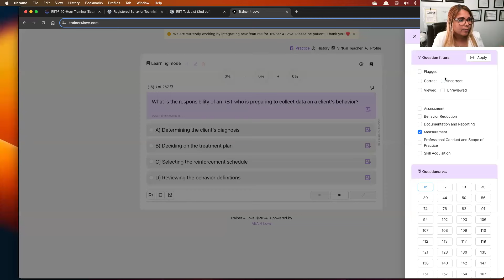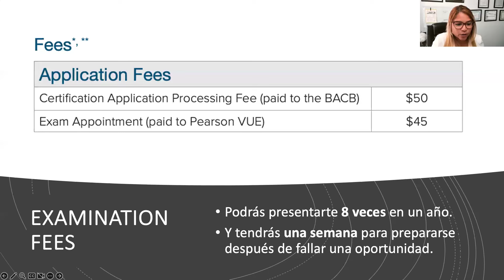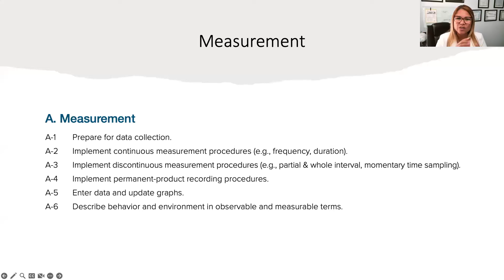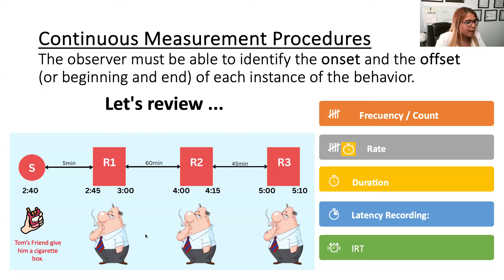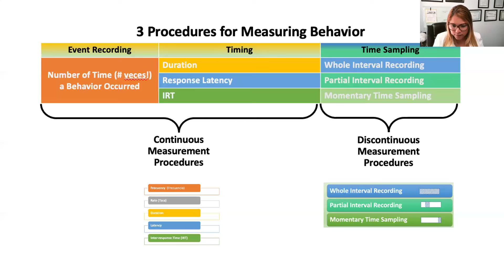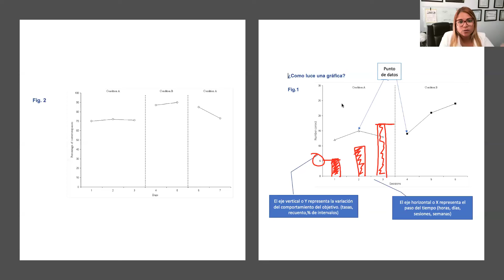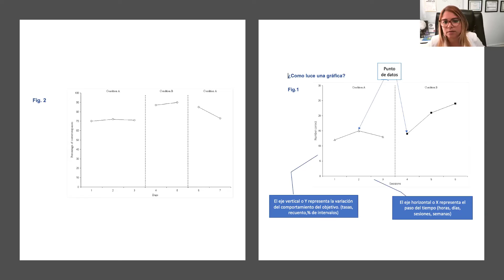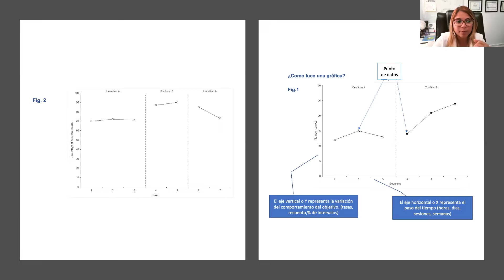ABA 4 LOVE ❤️ - RBT Repaso Gratis para el Board [12 de abril, 2024]